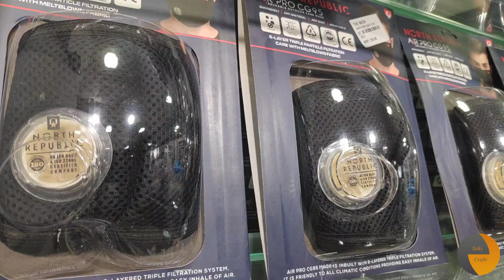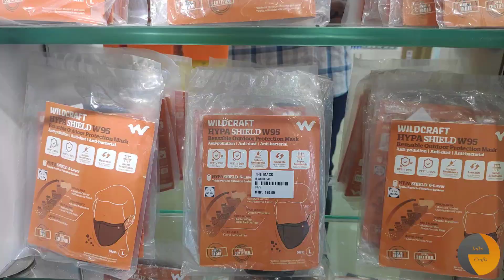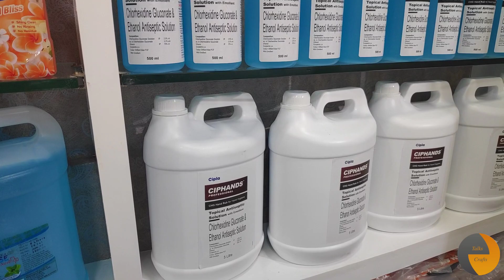The Mask | A 'New' Shop for Mask | Talks N Crafts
Today we like to show you our experience with "The Mask", a shop exclusively for mask and other safety equipment like sanitizer, face shield, PPE kit etc.

It's Located opposite to Kaloor Jawaharlal Nehru Stadium.